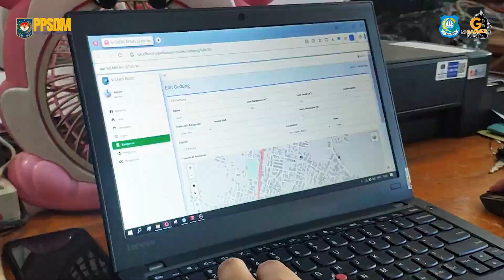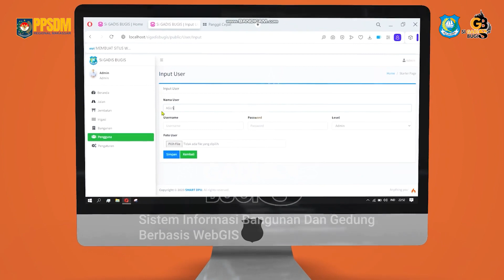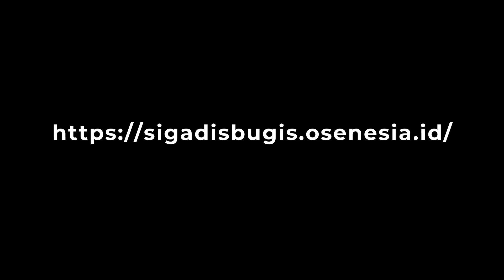Launching Ok Banget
Tes Tes Upload